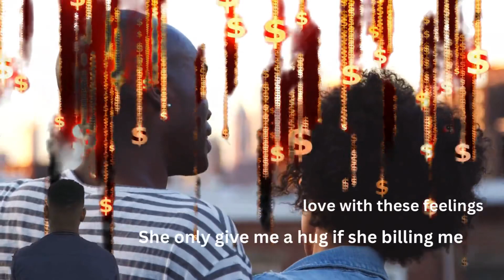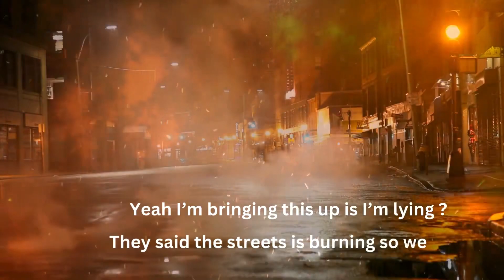All Rise ( Lyrics )